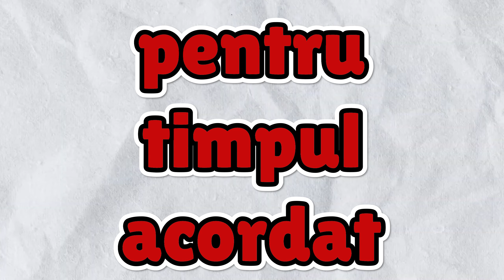PRIETENII MEI mi-au facut un CADOU pe Stumble Guys! *de CRACIUN*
stumble
stumble romania
stumble guys romania
Stumble Guys unboxing
Stumble Guys Speciala
Stumble Guys Orbit
Stumble Guys
Stumble Guys Opening
Stumble Guys Free spin
Stumble Guys turneu
HUGGY WUGGY IN STUMBLE GUYS
astro virgo wheel
virgo skin
block dash romania
joc legat la ochi
stumble guys challenge romania
challenge imposibil
medusa wheel
medusa wheel stumble guys
medusa wheel stumble guys romania
super wheel
super wheel i
challenge imposibil
merg doar cu spatele
monopoly
mapele abonatilor
stumble guys workshop
monopoly stumble guys
astro libra skin
astro leo skin
astro cancer skin
astro virgo skin
astro libra wheel
astro leo wheel
astro cancer wheel
astro leo wheel
atro scorpio wheel
emote gratis
punch free
punch gratis
pumn gratis
pumn free
stumble up
stumble up romania